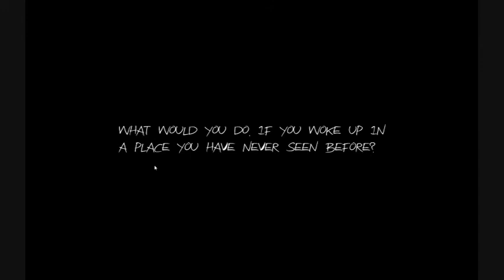Haunt The Real Slender Game